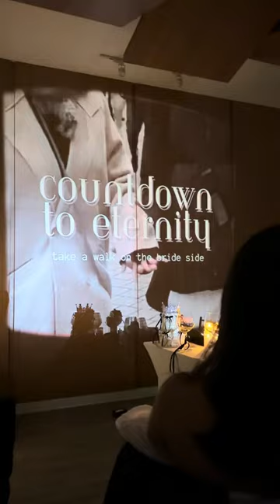แชร์ไอเดียจัด Hen Night Party👰🏻‍♀️💍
แชร์ไอเดียจัด Hen Night Party ปาร์ตี้สละโสดให้ว่าที่เจ้าสาวค่ะ👰🏻‍♀️💍✨ หรือจะเอาไปจัดปาร์ตี้เซอร์ไพร์สเพื่อนก็เริชชชค่า😳🥳